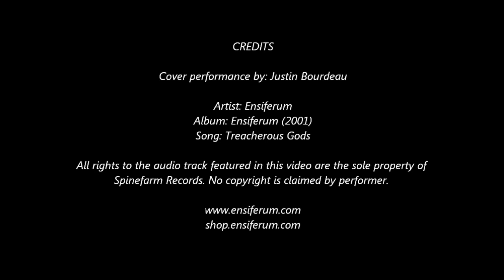Ensiferum - Treacherous Gods (Cover by Justin Bourdeau)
This is a cover performance of Ensiferum's 'Treacherous Gods' off the 2001 self-titled album.

Gear:
Ibanez S670PB
Fractal AxeFX II